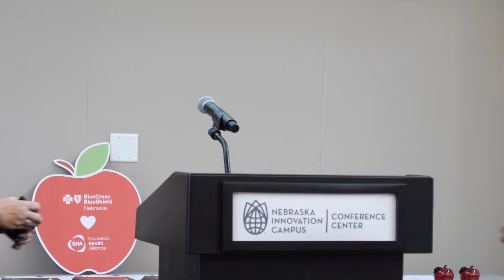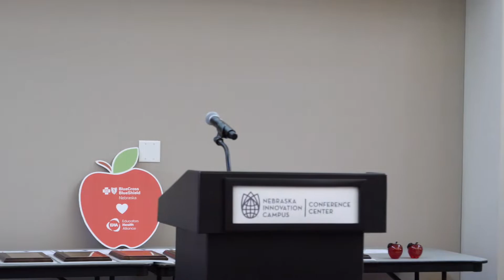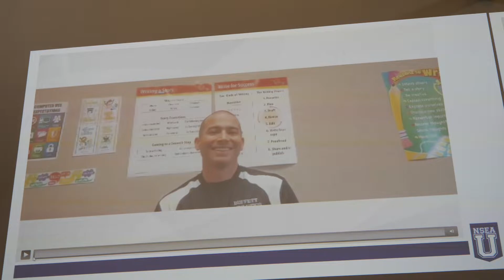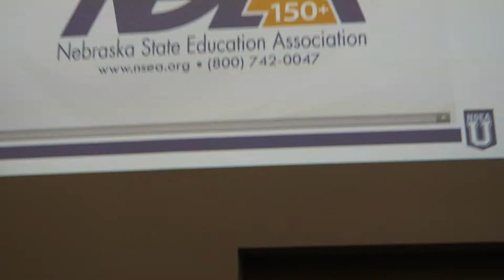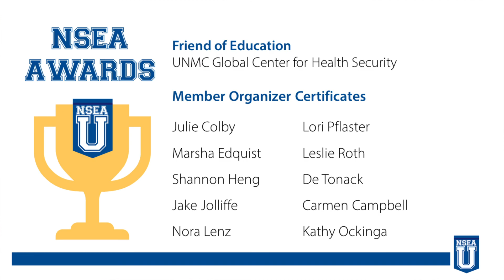NSEA Awards Luncheon - Wednesday, July 14, 2021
NSEA honors some exceptional people and organizations who have served public education in outstanding ways over the past year. These award winners were announced at the Delegate Assembly in April, but because of the virtual format, they received their awards at NSEA U.